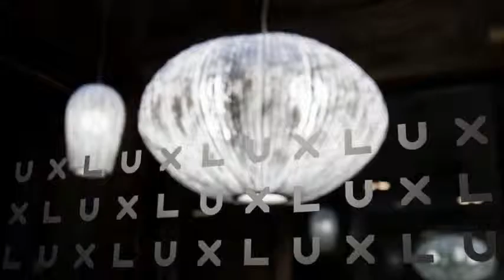Hotel Lux Santiago en Santiago de Compostela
Hotel Lux Santiago tiene 44 habitaciones dotadas de ducha, caja fuerte y tv. El edificio se encuentra ubicado en Douctor Teixeiro, 4. 1636 visitantes de Hotel Lux Santiago le adjudicaron a este Hotel una reputación de 8.8.